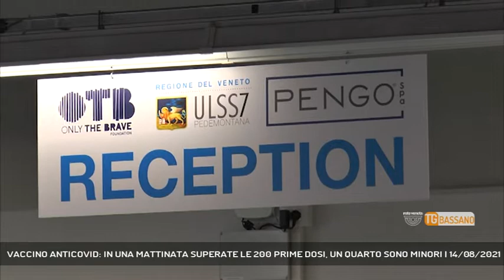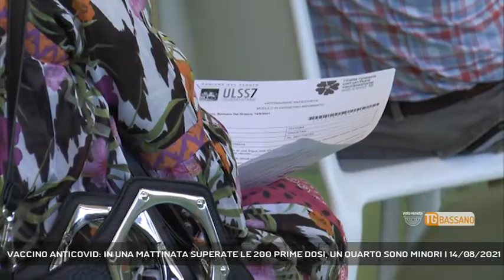VACCINO ANTICOVID: IN UNA MATTINATA SUPERATE LE 200 PRIME DOSI, UN QUARTO SONO MINORI | 14/08/2021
TG Bassano del Grappa 14/08/2021 - BASSANO DEL GRAPPA - Dopo il flop di ieri, oggi boom di vaccinazioni anticovid. Oltre 200 prime dosi in una matttinata di cui un quarto somministrate a minori.  || Sabato pre-ferragosto. Il centro vaccini all'ex eurobrico, in città aperto solo al mattino. Ma, a differenza delle scorse ore, come abbiamo riportato nei nostri tg, in mattinata sono state superate le 200 somministrazioni di prime dosi di vaccino anticovid. Di queste, oltre un quarto a minori, approfittando della nuova direttiva regionale che prevede l'accesso diretto, senza prenotazione, per la vaccinazione di chi ha fra 12 e 25 anni e la possibilità di anticipare la seconda dose sempre senza prenotazione. Nello specifico, a seconda del vaccino somministrato la seconda inoculazione può avvenire a 21 o 28 giorni dalla prima. Forte la presenza di ultra 50enni, ma sono soprattutto gli under 18 che chiedono la vaccinazione.La sede vaccinale dell'ex eurobrico resterà chiuso anche per tutta la giornata di domenica e ritornerà attivo lunedì 16 agosto. (Servizio di Vanessa Banzato) - Segui Rete Veneta anche sul digitale terrestre! Visita il sito